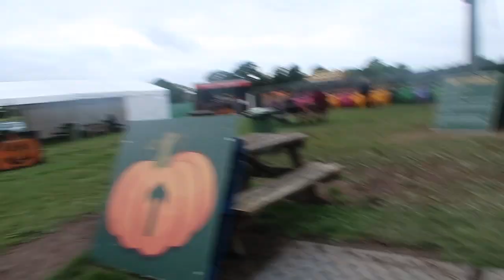Pumpkin Picking and a Quick Trip over The Scottish Border | October 22 | Itsemgeee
Hello ! its been a while since I picked up a camera, so a night away in Glasgow for a concert and a yearly visit the the nearest pumpkin patch is the perfect time to do so

The weekend started off on with a quick trip for some snacks for the road and stop off at Gretna Gateway before heading up the motorway to Glasgow for the night to see Swedish house mafia (which where insnae ! ) it was  chilled on Saturday as i was getting over a little hangover whilst being home alone  on the sofa ! and ending the weekend by heading over to the north east to mine and hannah's favourite pumpkin patch and a roast ad hocus pocus 2 to end the wholesome autumnal day !